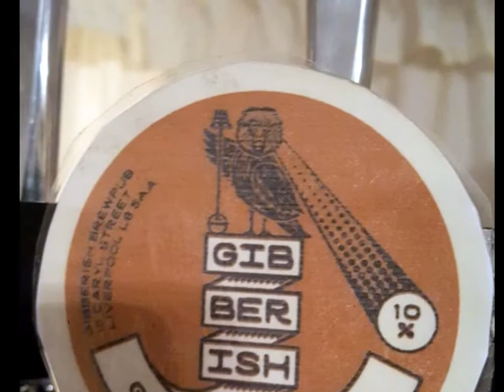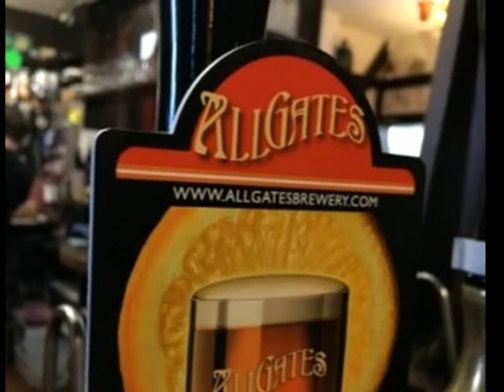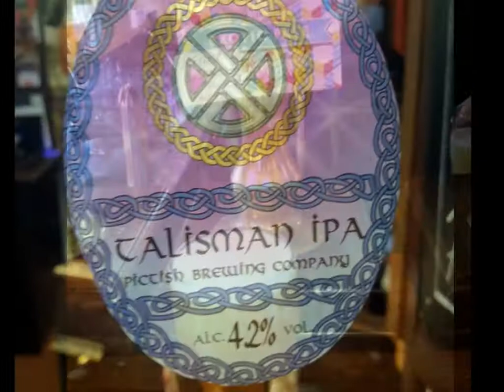Crooke Hall Inn, 92 Crooke Rd, Shevington, Wigan WN6 8LR